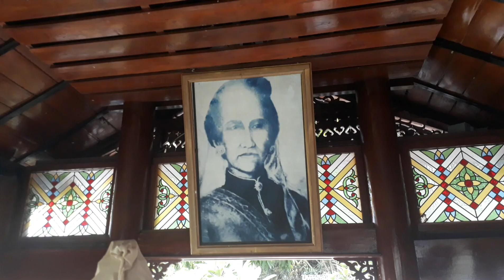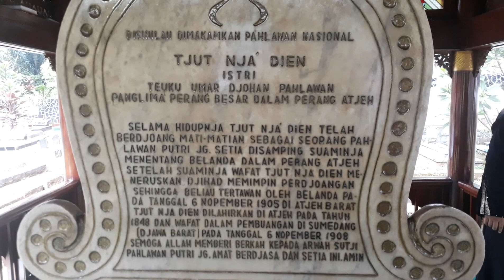AKHIR HAYAT " CUT NYAK DHIEN " Ust, H.M Mahdi, M.A & Pa Asep " Sumedang"